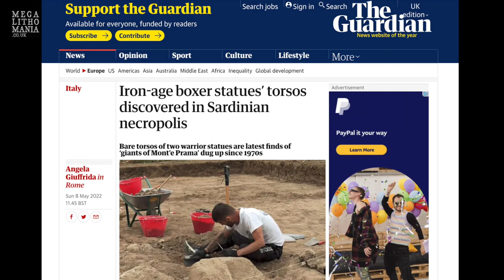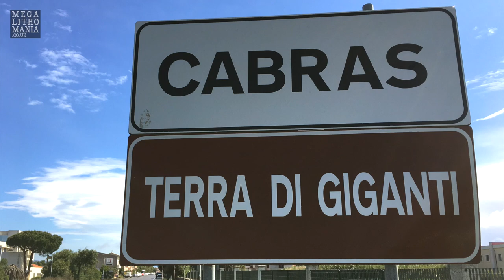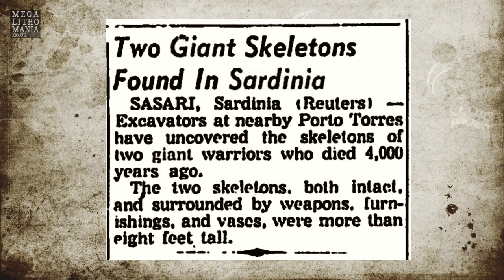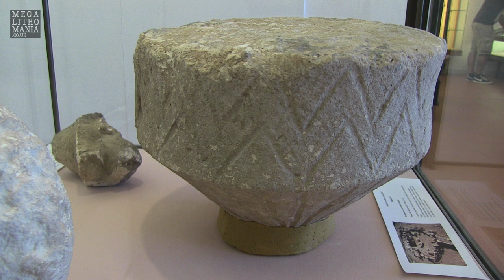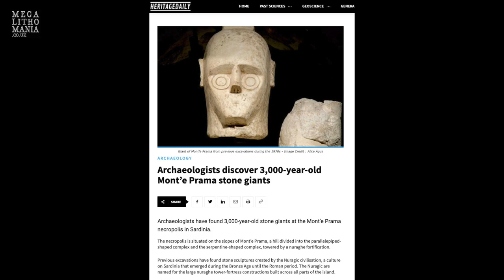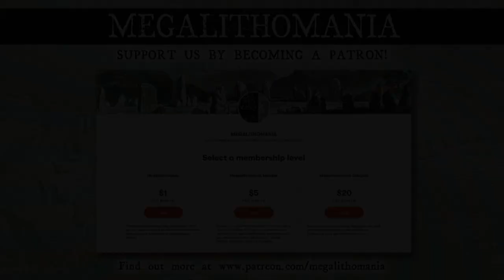Stone Giants of Ancient Sardinia | Stunning Discovery at Mont'e Prama Necropolis | Megalithomania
In a 2022 excavation at the site of Mont'e Prama in Sardinia two torsos of the famous Stone Giants have been discovered. Dozens of human statues with powerful physiques and staring round eyes were created by the Nuragic civilization in around 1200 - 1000 BC on the west coast of Sardinia. Broken into thousands of pieces, they were found by accident in March 1974 buried under farmland in the Cabras Region. The statues are carved in local sandstone and their height varies between 6ft and 8ft tall. After 30 years in storage, they are now on display in the National Archaeological Museum of Cagliari, the Museum of Cabras and even at two airports in Sardinia. The brand new discoveries prove that much more is to be unearthed in Sardinia and legends of giants, plus numerous 8ft - 9ft skeletons unearthed in 1901 and 1953, suggests these huge statues may be representations of a previous race of giants who inhabited the island in prehistoric times. Includes exclusive aerial footage.